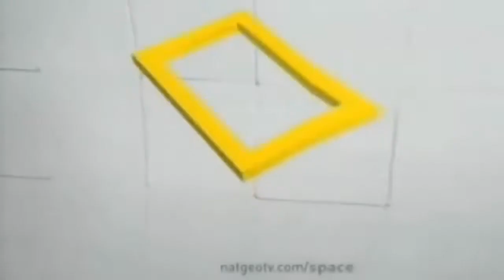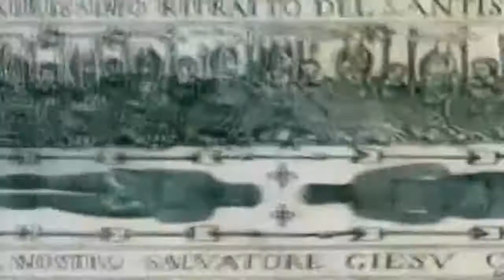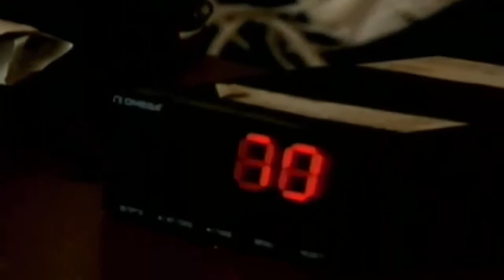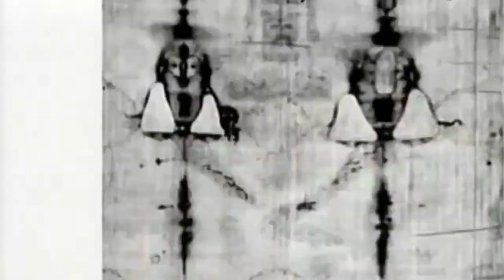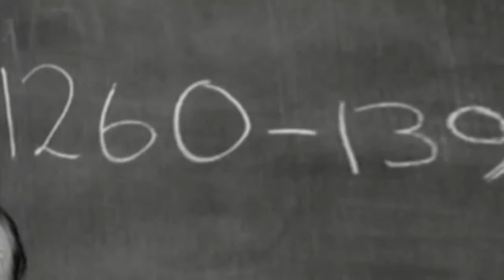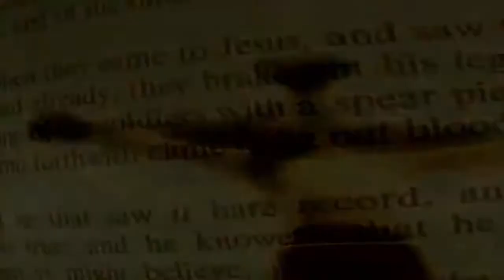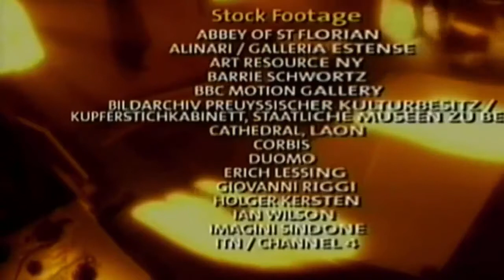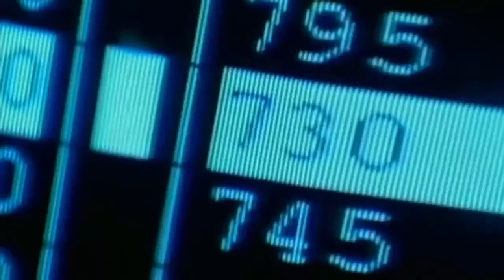National Geographic Documentary is it real : Shroud of Turin HISTORY BBC BBC History Chann - The Bes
National Geographic Documentary - is it real : Shroud of Turin HISTORY BBC BBC History Channel 2017 National Geographic Documentary - is it real : Shroud .

BBC Documentary on the new evidence for the authenticity for the Shroud of Turin - e.g., the Shroud has historical attestation which predates, substantially, the .

The Bibles story of Jesuss crucifixion note that his body was wrapped in a linen cloth afterwards.many believe the Shroud of Turin to actually contain an image .